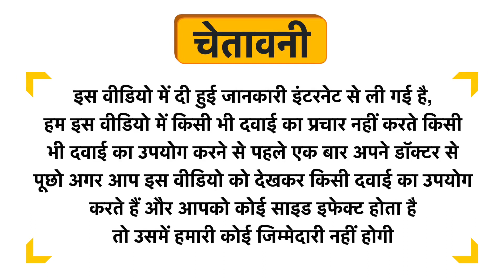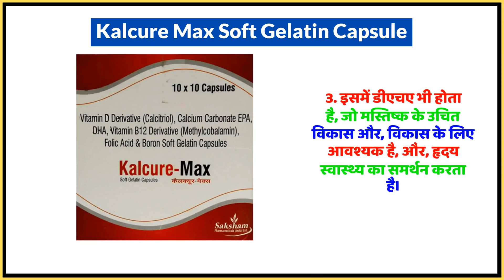Kalcure Max Soft Gelatin Capsule Uses in Hindi | Side Effects | Dose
Kalcure Max Soft Gelatin Capsule Uses in Hindi | Benefits | Side Effects | Dose